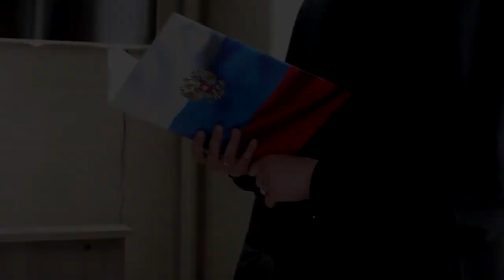В Коми за наркоторговлю осуждены уроженцы Узбекистана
Видео предоставлено Сыктывкарским городским судом